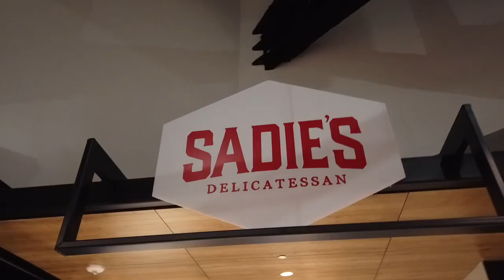Chase Center "Cool" VIDEO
Directed, Edited, Filmed and Produced by Sam Pasco